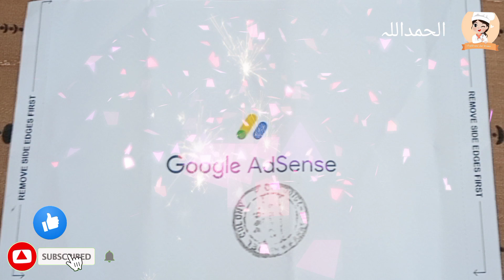Google AdSense Pin Received ||AllumdullaiAllah AdSense pin Mill gai || by Chatkhare dar khane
Asalam O Alekum  to all my YouTube family Thank you for supporting me finally I got my YouTube Google Adsense pin and this is all because  of your support